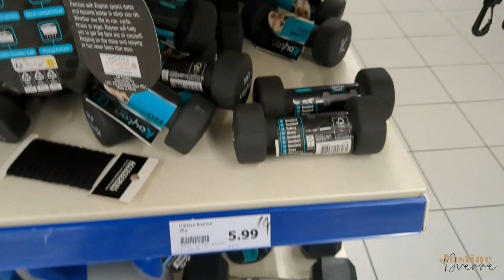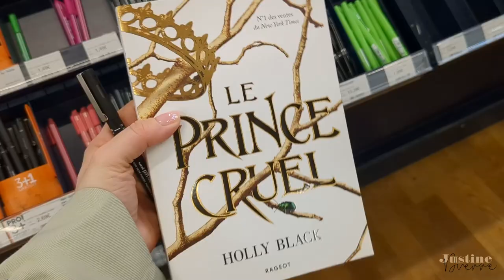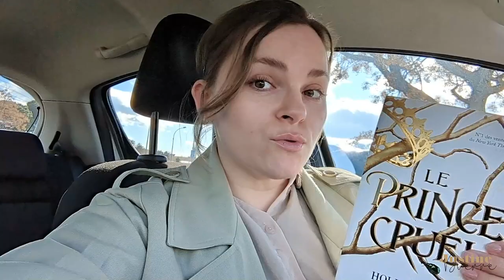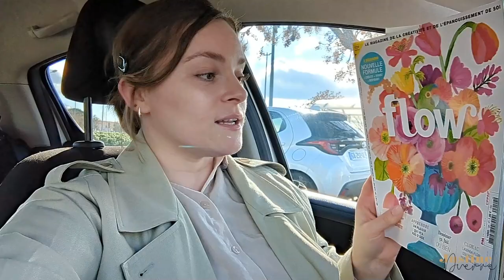VLOG CHILL en voiture + HAUL ACTION et CULTURA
Je vous emmène avec moi faire mes achats chez ACTION et CULTURA !